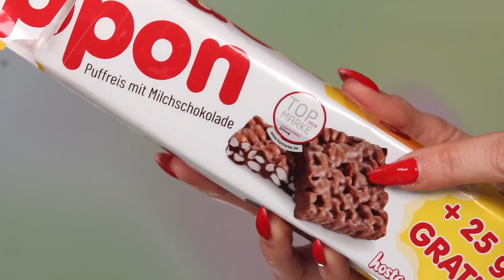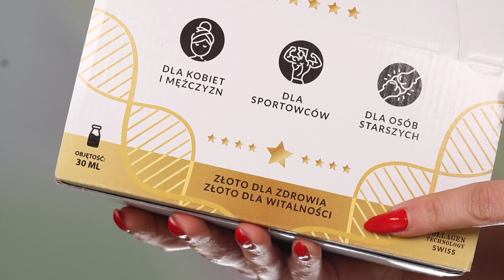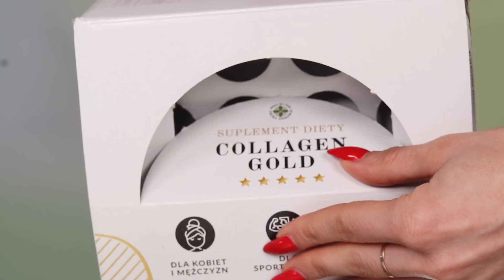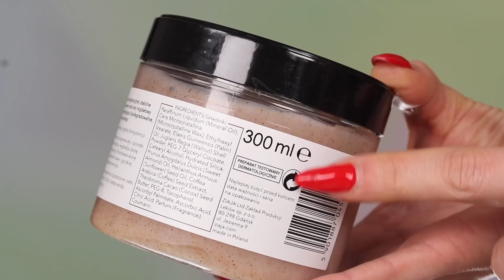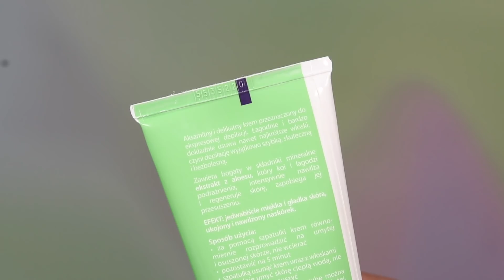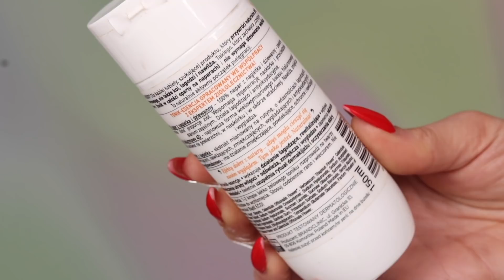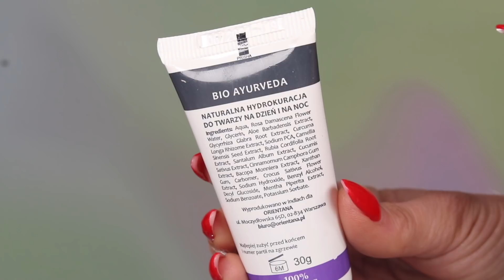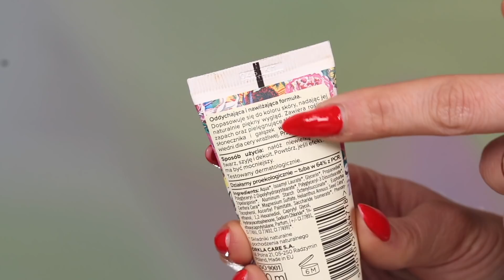Ulubieńcy Ostatnich Miesięcy - Pielęgnacja Słodycze Suplementy Kolorówka & Inne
Dziś przedstawiam Wam swoich ulubieńców ostatnich miesięcy - produkty z wielu dziedzin życia, które musicie poznać i które skradły moje serce - Warto zobaczyć.

Lista omawianych produktów:
1. Seriale The Bold Type i The New Amsterdam (Netflix)
2. Ryż w czekoladzie Nippon - Action
3. Kolagen pitny - suplement diety Collagen Gold
kod: dominikamizia10
4. Ziaja Baltic Home Spa seria Wellness
5. Orientana kuracja z szafranem
6. Soraya plante podkład
7. Catrice błyszczyk powiększający usta
8. Bielenda Vanity - krem do depilacji
9. Uzdrfovisko tonik - esencja
10. Rozświetlacz Floraliss

Moja strona na Patronite dla osób, które chciały by wesprzeć ten kanał

Pamiętajcie! nie należę do żadnej sieci partnerskiej, która zapewniałaby mi współprace tak jak mają to w zwyczaju większe kanały! Mój kanał to w dalszym ciągu jedynie moje hobby - więcej wkładam inwestując niż wyciągam - kolokwialnie mówiąc, tak więc proszę Was o wyrozumiałość i wsparcie w każdy możliwy sposób! Jednocześnie bardzo dziękuję za wszystko co dostałam od Was do tej pory!!! Gdyby Was nie było to nie było by i mnie! Razem tworzymy ten kanał miziamydo100k !!!

DOMINIKA MIZIA
skrytka pocztowa nr 44
34-325 Łodygowice